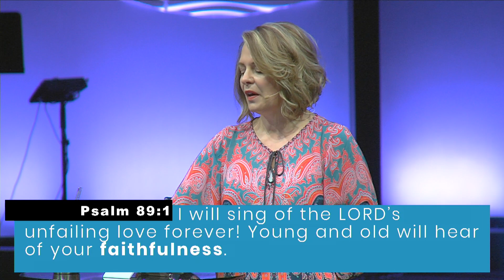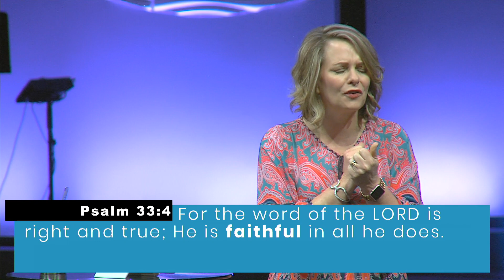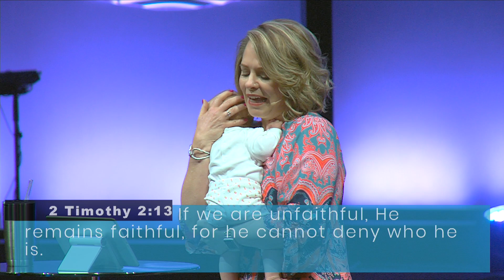5 13 18 God Is Always Faithful | Pastor Laurie Hoyt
In today's message, God Is Always Faithful, Pastor Laurie Hoyt read from Psalm 89:8. She encouraged us to lean our whole life on God's faithfulness because He is perfectly reliable, always steady and stable, never fickle or vacillating. Our prayer is that this message greatly encourages you.